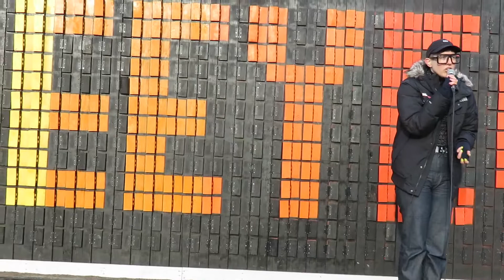Nuiboi - HateFreeYEG Pep Rally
Nuiboi leads the crowd in some dance moves to dance away the hate. January 12, 2019.